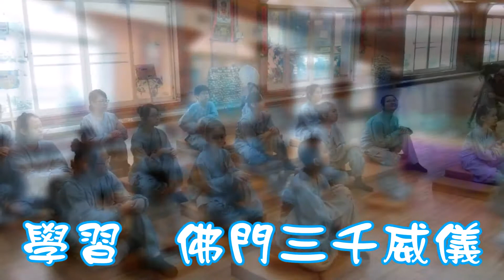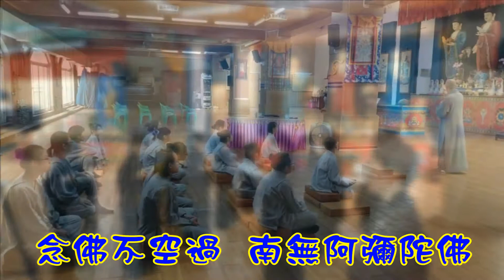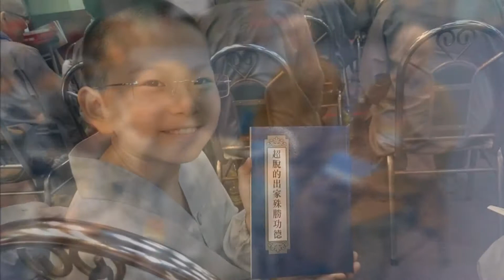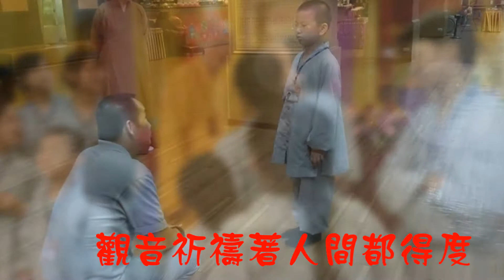2015短期出家